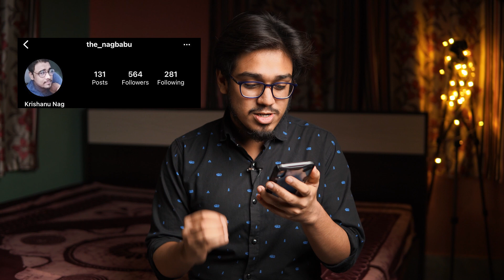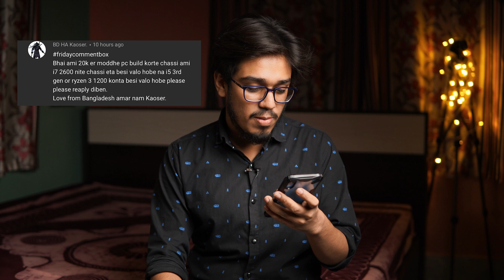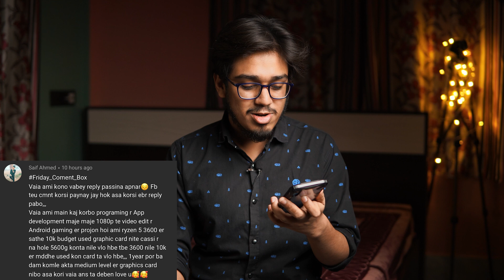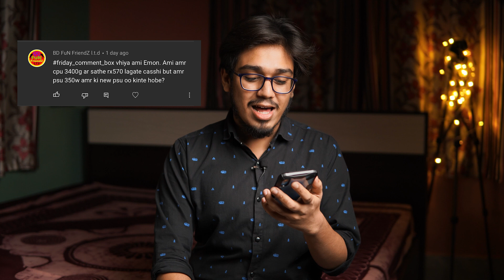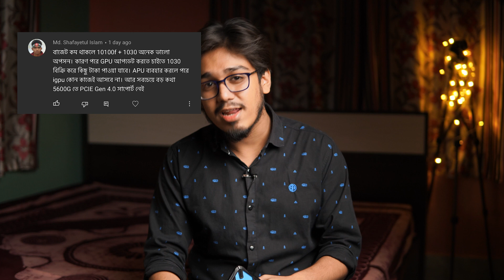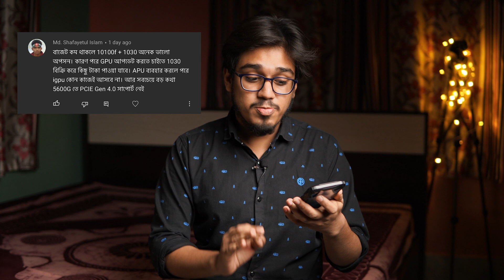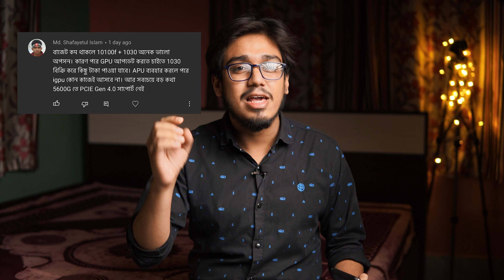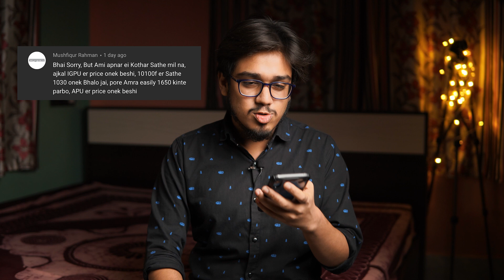Friday Comment Box#39 - Buy GT 1030 with i3 10100F?!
Friday comment box#38 - buy gt 1030 with i3 10100f?!

As-salamu alaykum friends,i am raihan mustafiz. welcome you all in the urbans youtube channel. in this video i have pick your comments and amswered them. love you all and thank you guys. apnara dua korben, ebhabei jate bhalo bhalo video apnader gift korte pari. This is episode 39. Echarao amra 42K members er poribar hote jacchi sejonno apnader sobaike agam congratulations and thank you!!! In this video we shall discuss about should you buy i3 10100f with gt 1030?
Light Stand
Card Reader
My PC Specs :-
GIGABYTE GeForce GTX 1650 D6